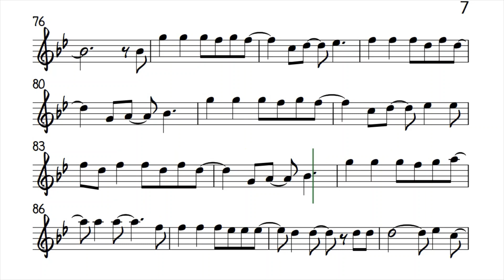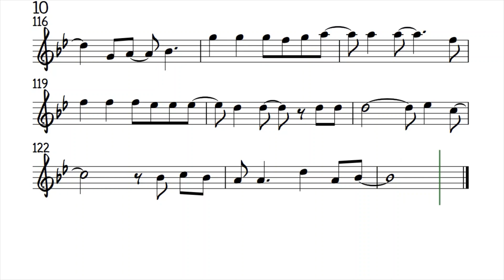Viva La Vida Original Key Bb Instruments Sheet Music Backing Track Play Along Partitura